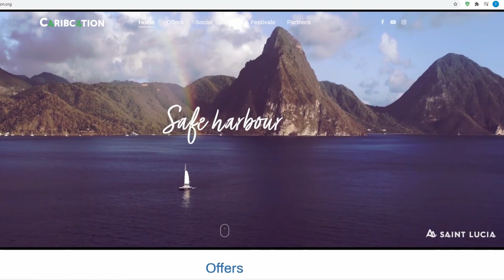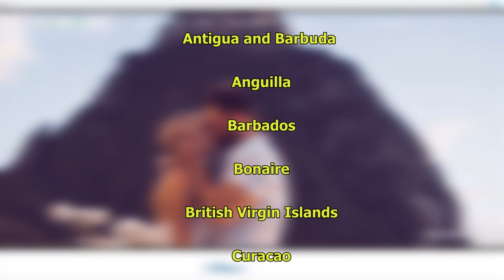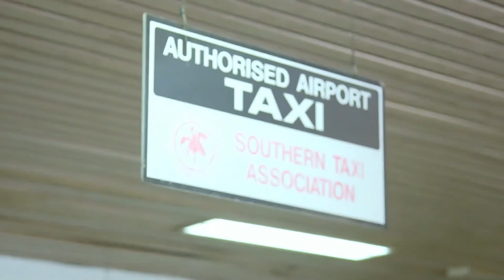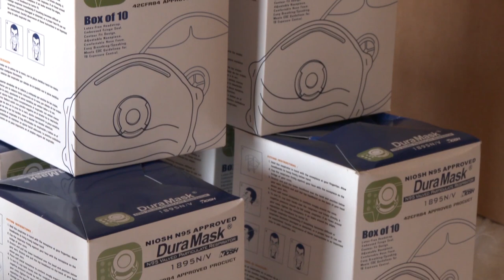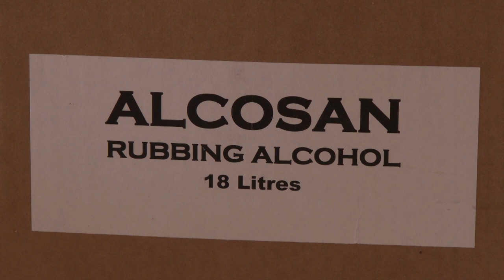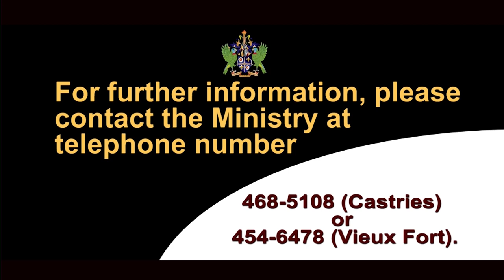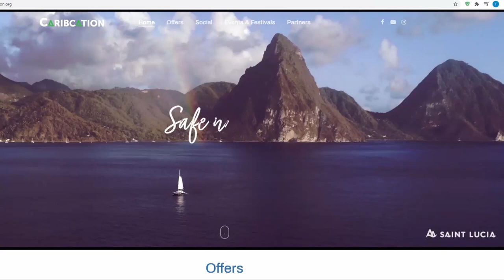NTN Nightly News (Aug. 20, 2020)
In the evening news package:
The fluid nature of the COVID-19 pandemic has resulted in the revision of Saint Lucia’s “travel bubble"; the Saint Lucia Tourism Authority is laser-focused on maintaining the island’s competitive edge; and preparations are ongoing for the start of the new academic year.